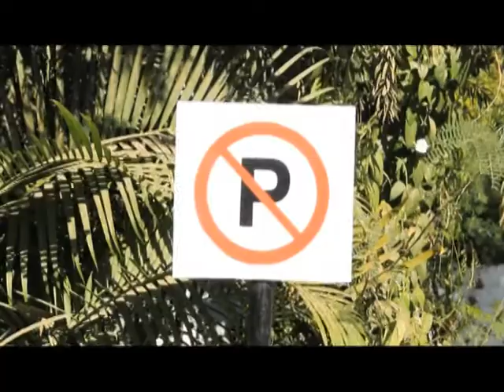Traffic Film 6 - No-parking